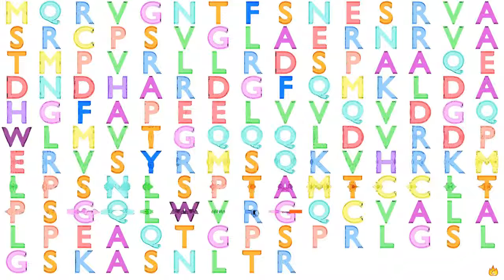Gene Music Using Protein Sequence of HSPB9 "HEAT SHOCK PROTEIN, ALPHA-CRYSTALLIN-RELATED, B9"